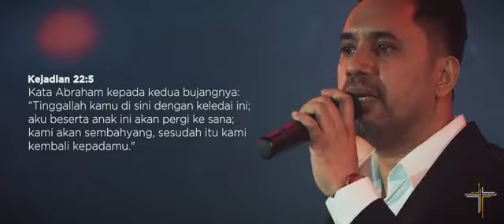Lebih Dalam Kumenyembah - WORSHIP